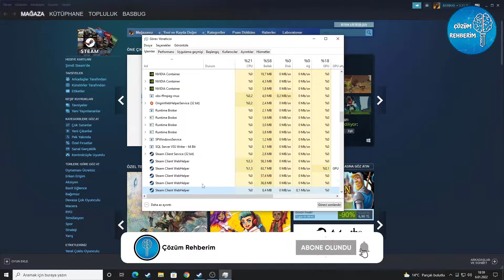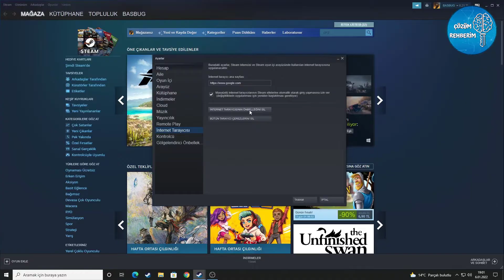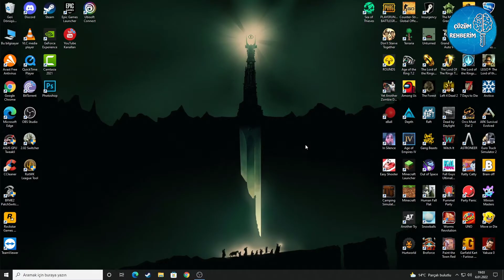Steam Siyah Ekran Sorunu Çözümü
Bu videomuz da steamde oluşan siyah ekran hatasını çözdük umarız yardımcı olmuştur.
Steam, Valve Corporation tarafından 2003 yılında geliştirilen bir dijital oyun dağıtım platformudur. Satın almak istediğiniz oyunu Steam hesabı açarak uygulama içerisinden çevrimiçi olarak satın alabilir veya oyun ücretsizse direkt indirebilirsiniz.

➤Kod : steam://flushconfig